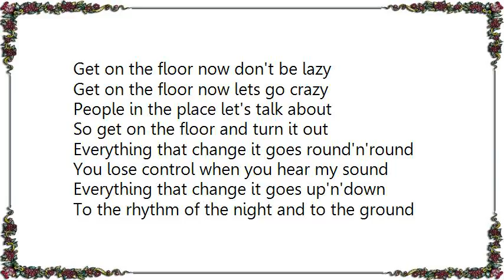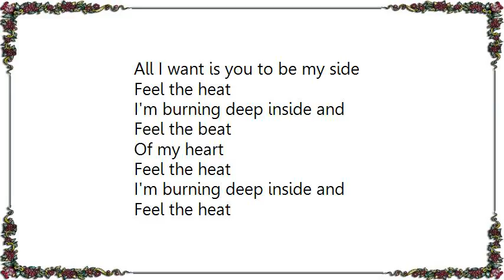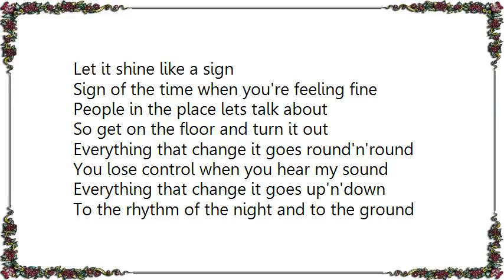DJ Bobo - Everything Has Changed Lyrics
[Lyrics DJ Bobo - Everything Has Changed]
It's the groove that makes you wonder
I mean the beat and the bass like thunder
I make you sweat
I make you wet
This is my mission that I got to get
That's great
Like boom boom boom
Bring the sound and the noise to the room
Get on the floor now don't be lazy
Get on the floor now lets go crazy

People in the place let's talk about
So get on the floor and turn it out
Everything that change it goes round'n'round
You lose control when you hear my sound
Everything that change it goes up'n'down
To the rhythm of the night and to the ground
Dance in the house and you won't let go
Like a symphony
In stereo-ere-o

Everything has changed since you've been gone forever
All I want is you to be my side
I'm burning deep inside and
Feel the heat
I know that everything has changed

People everywhere shake their hair
Shake it in the air oh yeah
Ts music from my mind
And the bass will let it shine
You got no time to realize my rhyme
The lyrics are fine
What's mine is mine
Let it shine like a sign
Sign of the time when you're feeling fine

People in the place lets talk about
Like a symphony
In stereo-ere-o